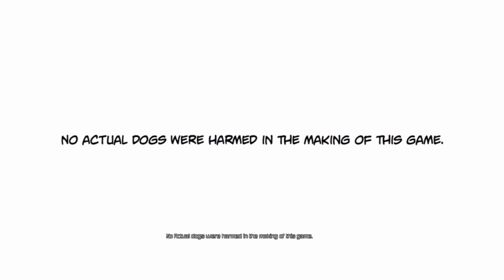DeadPool Walkthrough Ep6